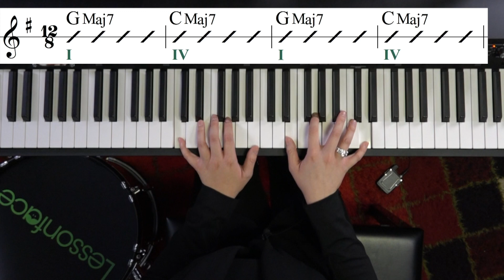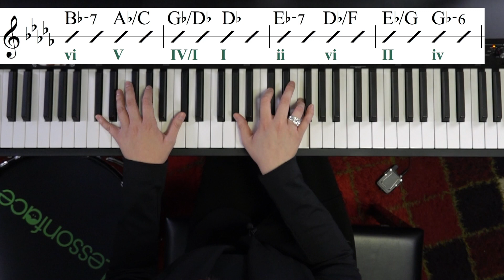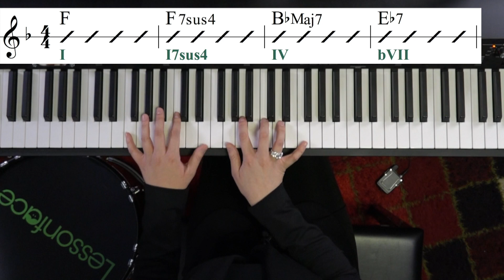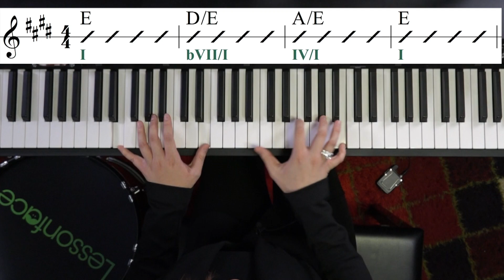4 Gospel Cadences with Shereen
Lessonface teacher Shereen Cheong teaches us four cadences you can use in a worship setting, according to her own experience playing for a weekly church service in Boston.

1:40 - Cadence #1
2:45 - Cadence #2
3:54 - Cadence #3
5:23 - Cadence #4

for great music teachers, great lessons, guaranteed. When it comes to online music instruction, "the top choice is Lessonface." - LA Times.

Lessonface has connected students to expert, attentive teachers for live music lessons online since 2012.

it's easy to find a great teacher and book lessons. The hard part is up to you: Decide to be great. A great teacher helps guide your way. Take the next step by booking your first lesson